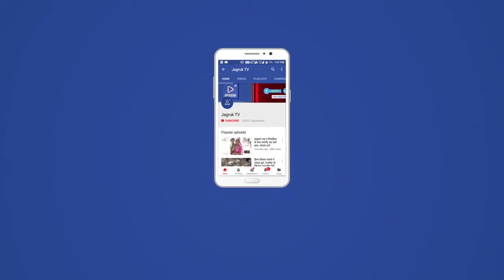बाड़मेर : लॉयंस क्लब के बैनर तले किया पौधरोपण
लॉयंस क्लब बाड़मेर द्वारा रविवार को नंदी गौशाला में वृक्षारोपण का कार्य किया गया। कार्यक्रम में नंदी गौशाला परिसर में लॉयंस क्लब द्वारा डा. गुरदीप चारण के जन्म दिवस के अवसर पर पौधे लगाए गए। यह कार्यक्रम नगर परिषद सभापति दीपक माली के आतिथ्य में संपन्न हुआ। कार्यक्रम का आरंभ मुख्य अतिथि एवं डा. गुरदीप चारण को माला व गौशाला दुपट्टा पहनाकर उनके सम्मान से किया गया। दीपक माली ने इस पुण्य कार्य के लिए लॉयंस क्लब बाड़मेर एवं डा. चारण की तारीफ करते हुए कहा कि हम सभी को किसी भी प्रकार का पर्व या सेलिब्रेशन इसी तरह पुण्य कार्य करके मनाना चाहिए। लॉयंस क्लब अध्यक्ष मुकेश जैन ने बताया कि वृक्षारोपण से पर्यावरण की शुद्धि होती है तथा हमें शुद्ध हवा प्राप्त होती है। कोरोना काल में शुद्ध हवा की हमें सख्त से सख्त आवश्यकता है। कार्यक्रम का संचालन सचिव संजय संखलेचा ने किया। कार्यक्रम में डा. वंदना जैन, लॉयंस क्लब अध्यक्ष मुकेश जैन एडवोकेट, किशनलाल वडेरा, वीरचंद वडेरा, सौरभ जैन, सुनीता पारख, शेखर जैन, डा. गुरदीप चारण, अनामिका संधू, सचिव संजय संखलेचा, गौशाला परिसर से पुरुषोत्तम खत्री, चंदनसिंह एवं अन्य गणमान्य नागरिक उपस्थित रहे